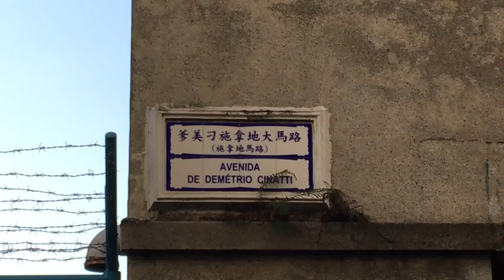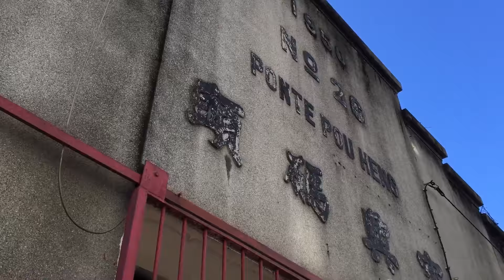Macau Street 澳門街 爹美刁施拿地大馬路Avenida de Demétrio Cinatti (04582)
Macau Street, 澳門街, 爹美刁施拿地大馬路,Avenida de Demétrio Cinatti